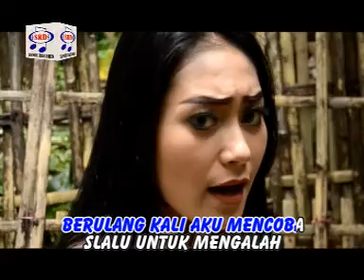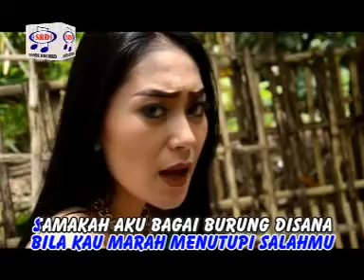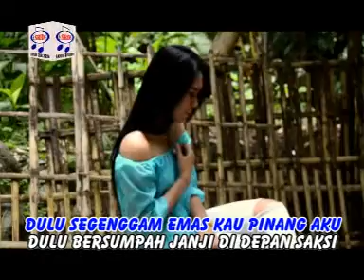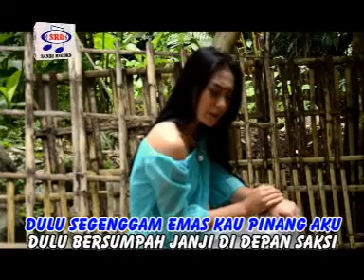Vita Alvia - Hati Yang Luka [Official Music Video]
Album : Alda Music
Artis : Vita Alvia
Yuk Aktifkan Nada Sambung Keren Di HP Kalian
Telkomsel : Ketik BBPGN Kirim Ke 1212
Indosat : Ketik SET BOBEP Kirim Ke 808
XL&AXIS : Ketik 35200682 Kirim Ke 1818
TRI : Ketik 1001133 Kirim Ke 1212
Produksi : Sandi Records